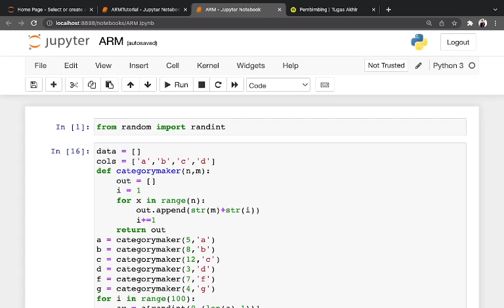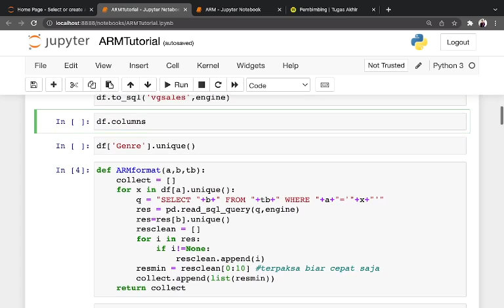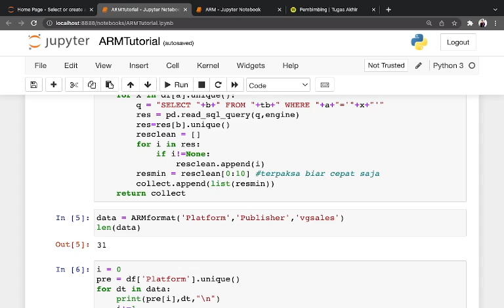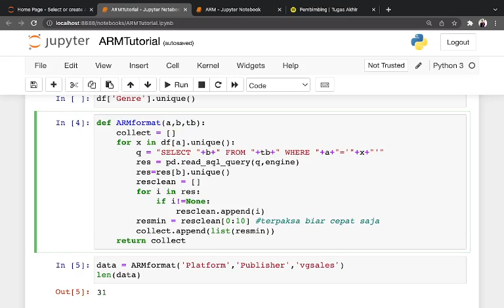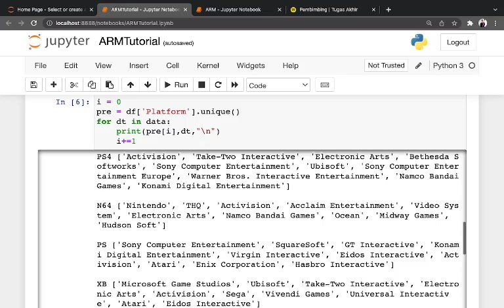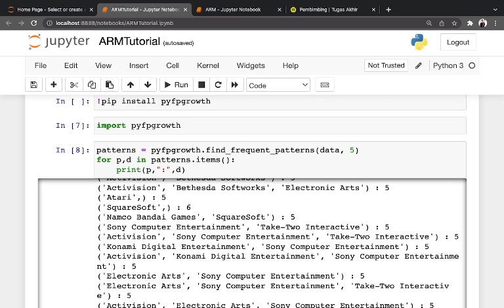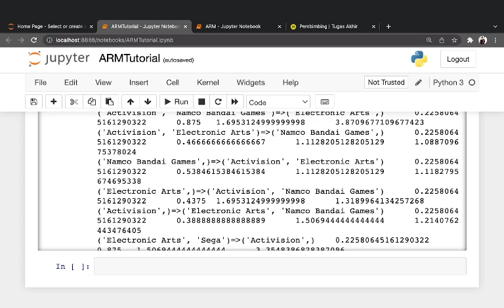data mining assocition rule mining dari dataset csv